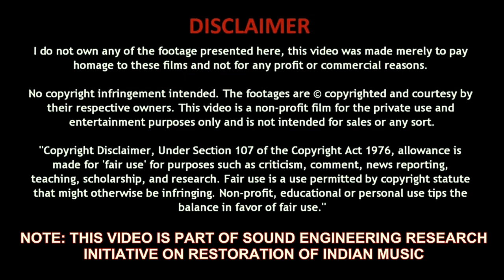Chahe Meri Jaan Tu Le Le (Video - 5.1 Surround) Dayavan, Vinod Khanna, Feroz Khan, Madhuri Dixit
Lyrics: Aziz Qaisi; Indeevar
Playback: Jolly Mukherjee, Sapna Mukherjee

Trivia:
Dayavan is a 1988 Indian Hindi-language crime drama film directed by Feroz Khan. It is a remake of the 1987 Tamil film Nayakan. The film stars Vinod Khanna, Feroz Khan and Madhuri Dixit with Aditya Pancholi in an important role. The film was a box office success. Khanna played the titular role and avenges the death of his father.

The soundtrack is available on T-Series, and is composed by veteran music director Laxmikant–Pyarelal. The hit song "Aaj Phir Tum Pe" was recreated in 2014 for the film Hate Story 2, with vocals rendered by Arijit Singh. Chahe Meri Jaan Tu Le Le was recreated in 2019 for Marjaavaan with vocals rendered by Tulsi Kumar and Jubin Nautiyal.